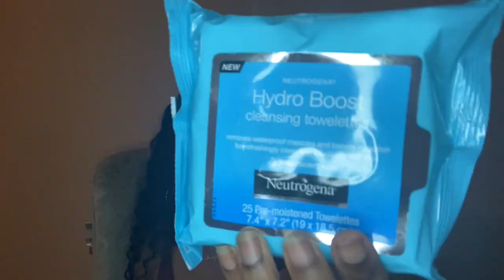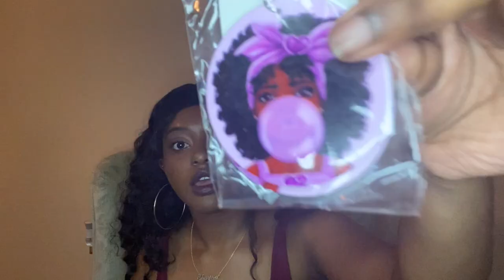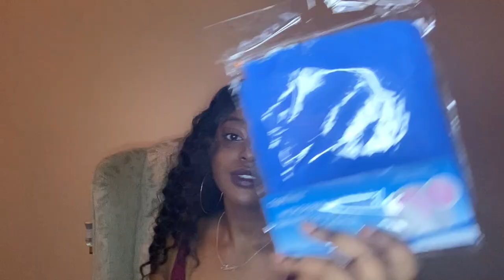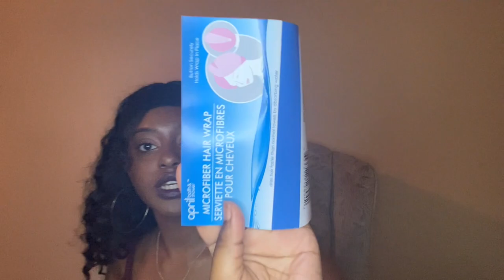Everything I Bought During Quarantine (Haul) - Broke Boi Edition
All the things you need in your life that isn't expensive.

e.l.f. xo Nabela Noor Gleaming Loose Highlighter (elfcosmetics.com)
Sensationnel Synthetic Hair Empress Natural Center Part Lace Front Wig - Amani (wigtypes.com)
Instant Glam: 3D Curve Faux Mink Eyelashes Glamour - Sydney (SamsBeauty.com)
Outre Lace Front Wig Big Beautiful Hair 3B Rhythm Ringlets - Color 1B (SamsBeauty.com)
Outre Lace Front Wig Swiss Lace L Part Bianca - Color DR30 (SamsBeauty.com)
KISS Strip Eyelash Adhesive, Clear, 0.17 Ounce (Amazon.com)
Broadway by Kiss Clear Vita-Lip Argan Oil Lipgloss (Beauty Supply Store)
Neutrogena Hydroboost Cleansing Wipes - 25ct (Target.com)
hello Activated Charcoal Whitening Fluoride Free Toothpaste SLS Free and Vegan - 4oz (Target.com)
Figaro Style Silver Metal Necklace (shopmissa.com)
Chain Link Gold Choker Necklace - Thick (shopmissa.com)
2-Layer Rhinestone Pave Bracelet - Silver (shopmissa.com)
2-Layer Rhinestone Pave Bracelet - Gold (shopmissa.com)
2-Pair Hoop & Stud Earrings - Gold (shopmissa.com)
10 Pairs Round African Women Earrings Wooden Painted Earrings Ethnic Style Earring (Amazon.com)
Versace Themed Scrunchie and Scarf (Dollar Tree)
Via Natural Ultra Care Tea Tree Oil (Dollar Tree)
Microfiber Head Wrap (Dollar Tree)
Glasses (Vision Works)
13in MacBook Air - Gold (Apple.com)
AirPods Pro (Apple.com)
Waterproof Case for Airpods Pro Funfetti - Special Edition (Catalystcase.com)
Selfie Stick, 40in Extendable Selfie Stick Tripod and Phone Tripod Stand with Rechargeable Wireless Remote (Amazon.com)
10" Selfie Ring Light with Tripod Stand, Fauna 14 Colors, RGB Ring Light with Stand and Phone Holder & Remote Control 20 Brightness Desk Makeup Ring Light (Amazon.com)

►Background Music
Chill Lo-Fi Guitar Instrumental Beat (15 Minutes ♫ ) - "Chilling"